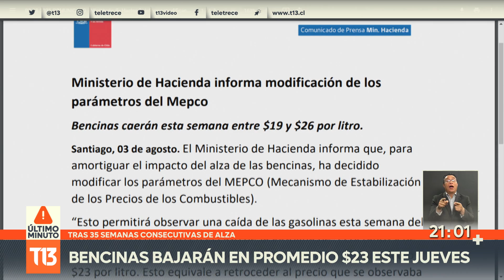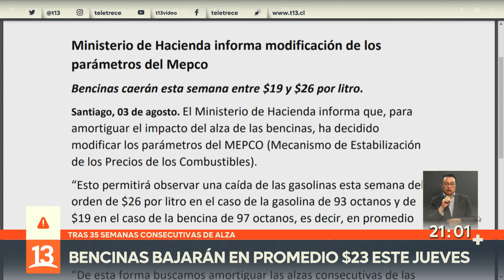Bencinas bajarán en promedio $23 tras intervención de Hacienda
El Ministerio de Hacienda informó, este martes, que modificará los parámetros del Mecanismo De Estabilización De Precios De Los Combustibles (Mepco), lo que ayudaría a bajar el precio de las bencinas en hasta 26 pesos.